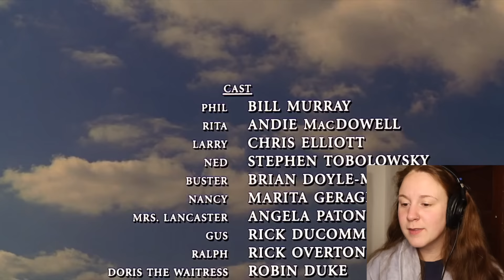Groundhog Day * First Time Watching * reaction & commentary * Millennial Movie Monday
My FIRST TIME EVER watching  Groundhog Day - with my boo thang BILL MURRAY. Yes, I am a 26 year old who has NO IDEA what this movie is even about is even about - so I take YOU on a journey to watch me give you: What I think the movie is about, real time me watching, and my final review.

IMPORTANT TIME STAMPS:
preview review starts: 1:08
Watch With Me: 3:24
My Review: 20:03
Homeless Story: 23:51
EXTRA BEANS: 28:13